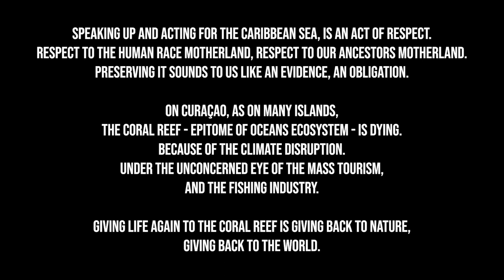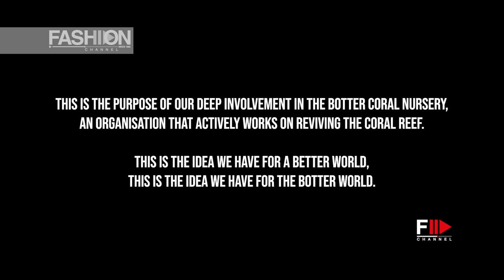BOTTER "ROMANCING THE CORAL REEF" Menswear Fall 2021 Paris - Fashion Channel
Rushemy Botter and Lisi Herrebrugh have found a silver lining to the coronavirus pandemic: the creative duo behind the Botter label finally had the time to fulfill their dream of starting a coral farm.

With the help of a local diving club, they set up the structure long-distance in Curaçao, where Botter’s family is originally from.

Herrebrugh was raised in the Dominican Republic, and the Dutch pair’s gender-fluid clothing is rooted in Caribbean culture.

Their fall collection, titled “Romancing the Coral Reef,” was their most explicit love letter yet to island life.

After a lo-fi collection last season, at the height of the lockdown measures, the pair were operating at full throttle again, with clothes that combined clever fabric research with their signature razor-sharp tailoring in a palette of ocean colors and warm coral hues, punctuated with Day-Glo brights.